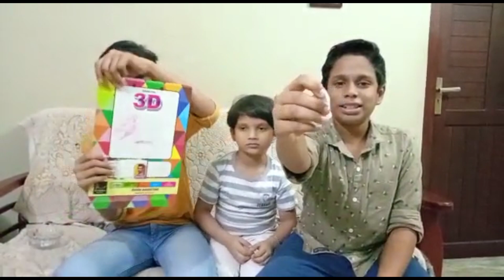TONGUE TWISTER CHALLENGE 😂😂😂